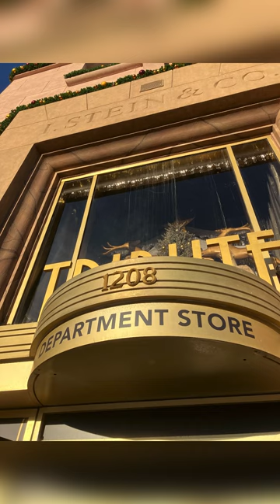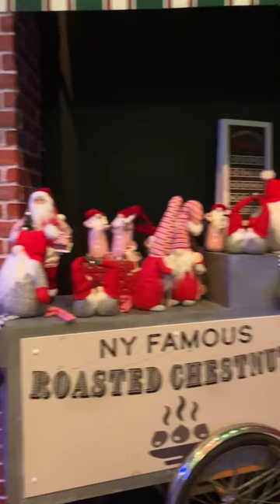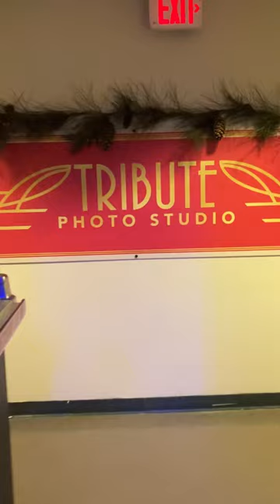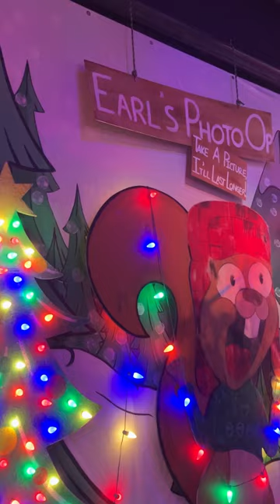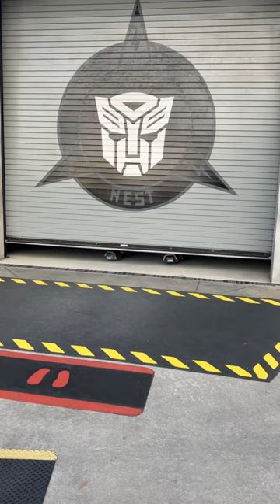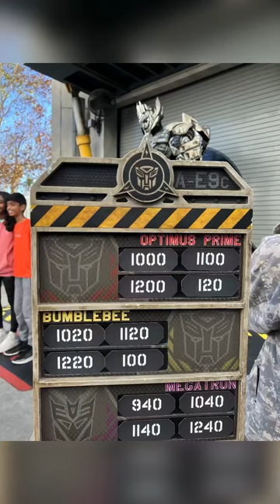Transformers, Tribute Store & More at Universal Studios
Universal Studios is all decked out in their holiday finest! And we were in the right place at the right time-met all three Transformers for photo ops!
Check out the Tribute Store which not only looks beautiful but smells incredible in every single room. Speaking of which, the queue for E.T. Adventure has recently outdone themselves with our sniffers, the forest scent is amazing as you stroll through and even the scent on the ride is much improved!